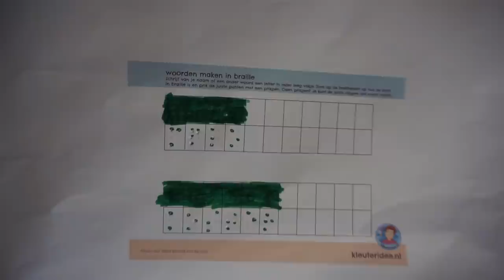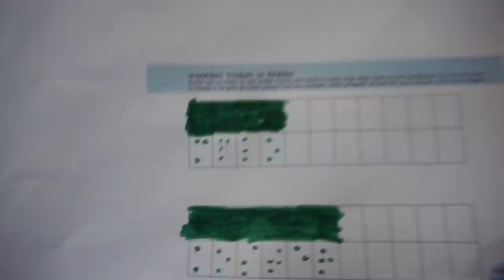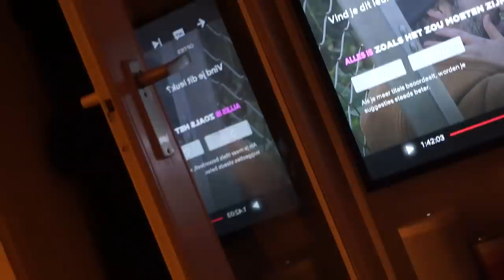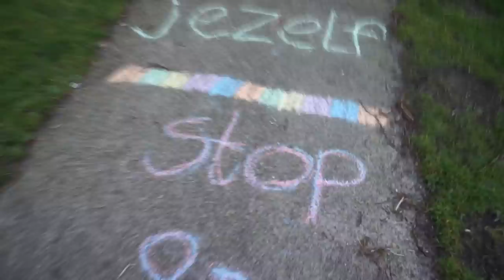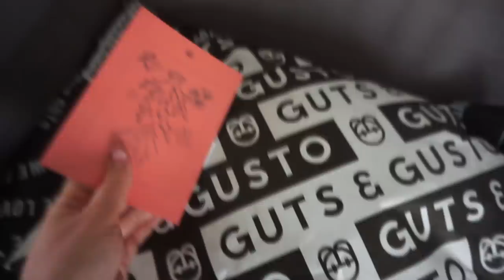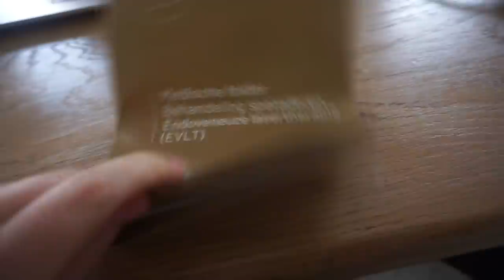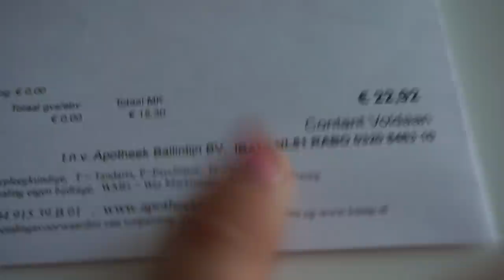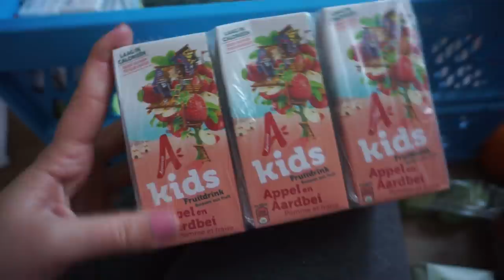SPATADER laseren 😱 (EVLT behandeling), TÉ HEFTIGE FILM 🥺 & nieuwe KLEDING 🤩🥰 | WEEKVLOG 173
CHARLOTTEBLITZBLUM15
deze code geeft 15% korting op de nieuwe collectie en is geldig t/m 12 maart. De code is niet geldig in combinatie met andere codes/acties.

• APPARATUUR •
Thuis: Sony Alpha 5100 + Sony SEL 50mm F/1.8 OSS lens.
Vlogs: Sony Alpha 5100 + Sony 16-50mm lens.
Edit: Sony Vegas Pro 13.
Thumbnails: Picmonkey.

• WELKOM •
Hi! Ik ben Charlotte Blitzblum, 27 jaar en sinds de zomer van 2017 afgestudeerd juf. In het eerste jaar als afgestudeerd leerkracht was ik fulltime juf van groep 3 en in mijn tweede en derde jaar was ik parttime juf van groep 4. Dit schooljaar (2020/2021) ben ik fulltime juf van groep 5. Op mijn vrije dagen ben ik graag bezig met het werken aan mijn YouTube kanaal! Ik maak naast weekvlogs ook graag fashion, beauty, lifestyle, food of random video's (als ik daar tijd voor heb). Verder vind ik het mega leuk om mijn leven met mijn volgers te delen door middel van weekvlogs. Deze hobby is dus zelfs mijn tweede (bij)baan geworden! Iedere week (een willekeurige dag om 07:00) kun je een weekvlog verwachten om een kijkje te krijgen in mijn leven. Af en toe plaats ik een ander soort video. Sinds de zomer van 2018 ben ik ook mijn eigen webshop gestart, waar ik sieraden, kleding, accessoires & home spulletjes verkoop! Ook hier ben ik op mijn vrije avonden en vrije dagen hard en met heel veel passie mee bezig ben. Verder woon ik sinds december 2018/januari 2019 in mijn eentje (na een relatie van 6 jaar + samenwonen) in een maisonette van 38m2 in Muiden, waar ik mij heel fijn voel, met mijn parkietje Bollie! Ik deel veel over mijn datingleven en hou jullie daar altijd van op de hoogte!